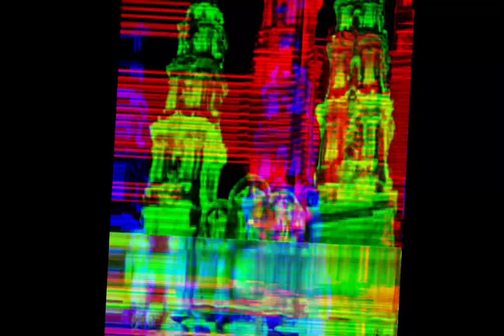La peregrina fantasma (leyenda) San Juan de los Lagos, Jalisco.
La ayuda en el camino a San Juan de los Lagos no siempre puede ser buena, ya que existe el riesgo de que te encuentres con aquella… peregrina fantasma…

Leyendero ¿te atreves a escucharnos? 😈😈😈